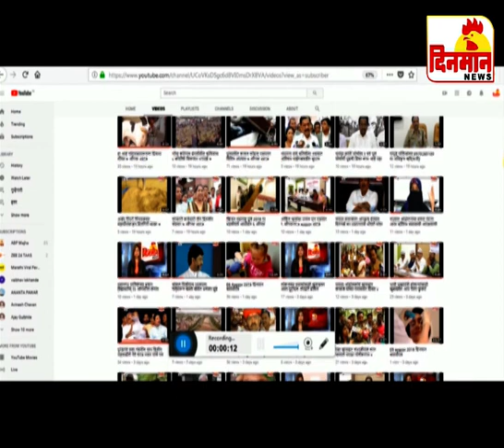15 November 2019 दिनमान बातमीपत्र